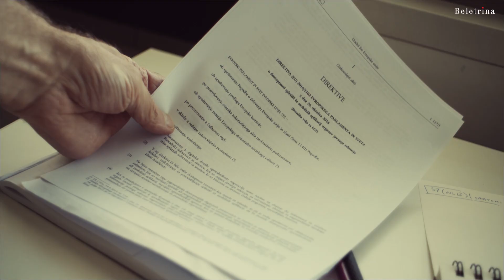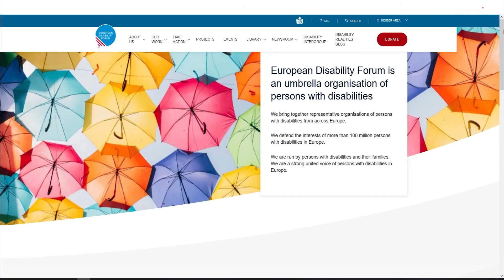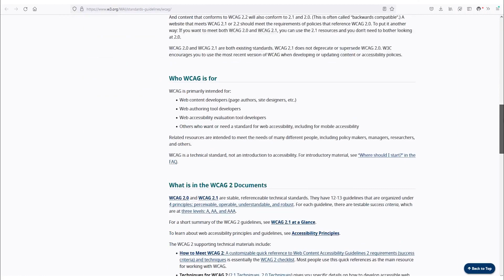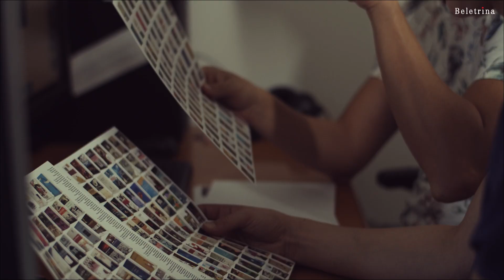Maša Malovrh, sodelavka za spletno dostopnost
Ob Beletrininem jubileju vas vabimo, da z nami pokukate v ozadje delovanja založbe in nastajanja knjig, predvsem pa se seznanite z razgibano ekipo sodelovalcev, ki skrbi, da izdane knjige na njihovi poti do bralcev pospremimo najbolje, kot le lahko. Spoznajte Mašo Malovrh, ki na Beletrini že več let skrbi za spletno dostopnost. Ta je pomembna na mnogih področjih, saj lahko koristi vsem uporabnikom, predvsem pa ljudem z invalidnostmi in oviranostmi, pa tudi starejšim. Kaj je njena želja? Oglejte si video!